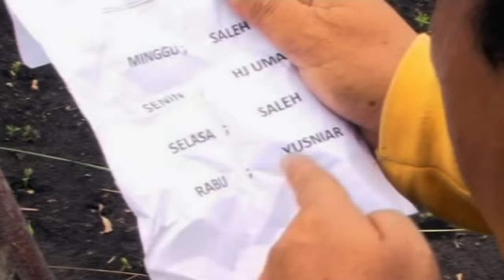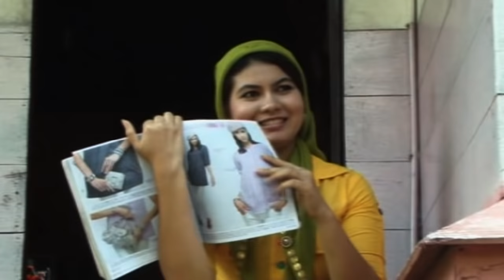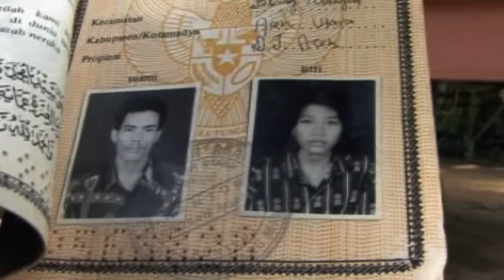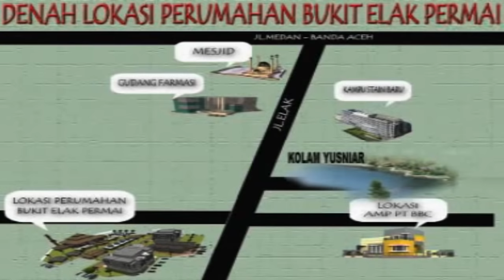Eumpang Breuh 7 (Full) - Film Serial Komedi Aceh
Title: Eumpang Breuh 7
Starring: Joni Kapluk, Mando Gapi, Yusniar (Nurhasyidah), Haji Uma (Umar Pradana)

Didukung oleh:
Ide Cerita: Abdul Hadi
Naskah Scenario: T. Jefri, 'Adi Jefis

Eksekutif Produser: Khairuddin
Produser: Rayhan Qusairy
Sutradara: Ayah Doe
Cameraman: Edo, Adi Gemini, Dani
Edited by Sye Entertainmen
Post Production: PLanet Broadcasting
Video Studio: Safira Entertaiment
Production: Dhien Kramik Production

Eumpang Breuh yang dalam Bahasa Indonesia berarti ‘Karung Beras’ merupakan nama lain dari serial komedi Aceh bertajuk ‘Preman Gampong’.